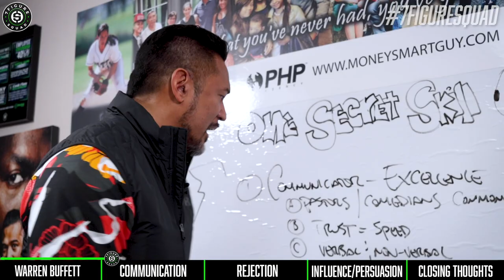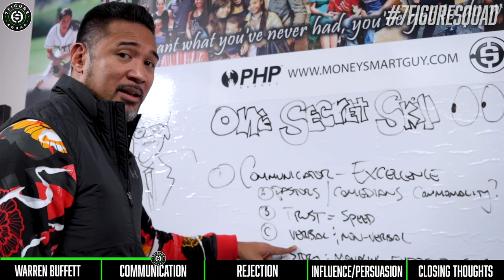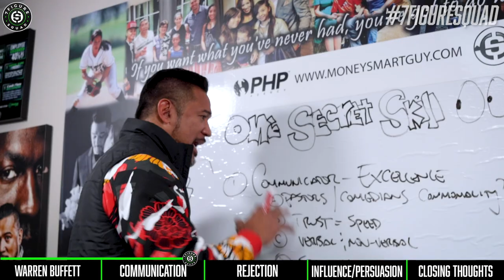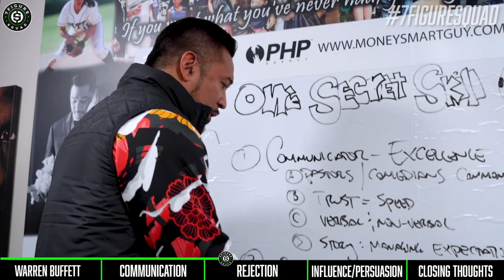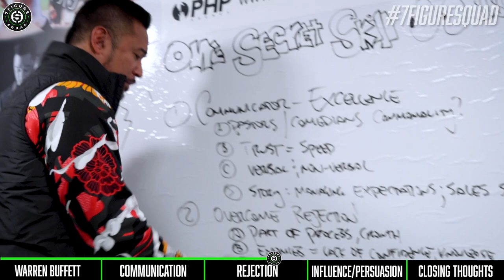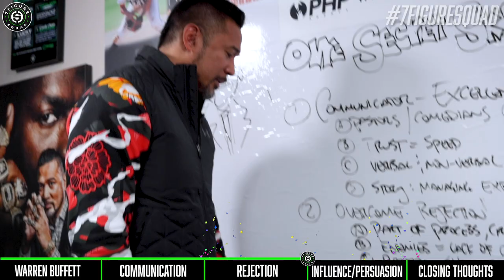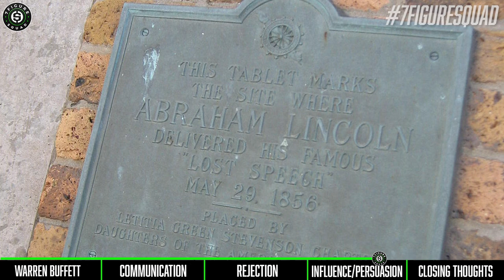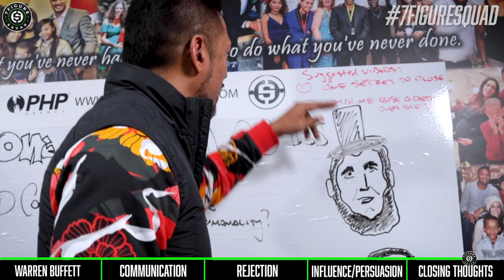The ONE SECRET SKILL You Must Learn To Become A MILLIONAIRE!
I break down the ONE SKILL you need to learn if you ever want a chance at becoming a first generation, cashflow millionaire...